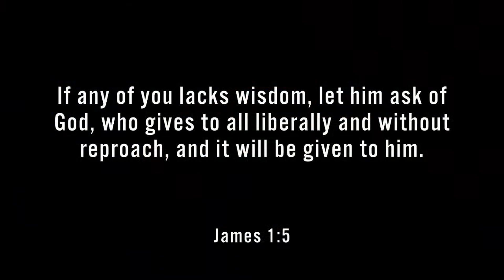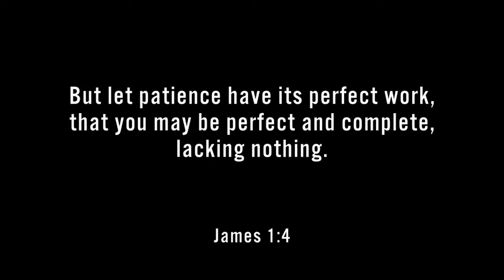Joy Through Trials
Join us this week as visiting pastor Fred Malacci teaches on having Joy through trials.